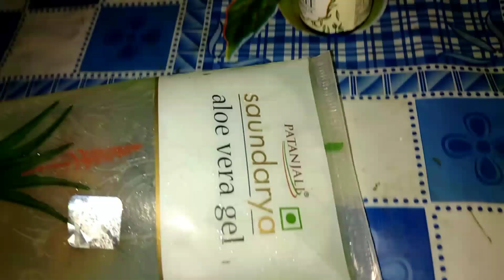Acne ,ব্রন, pimpleখুব সহজেই দূর করুন এই face pack টি use করে।